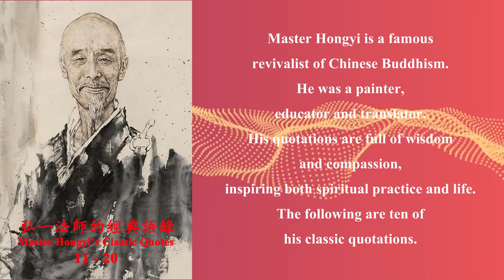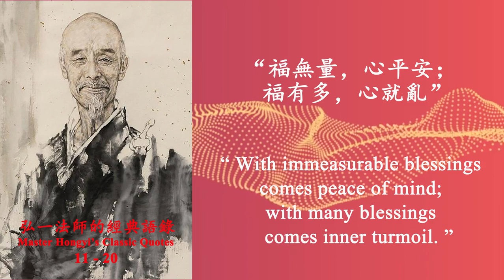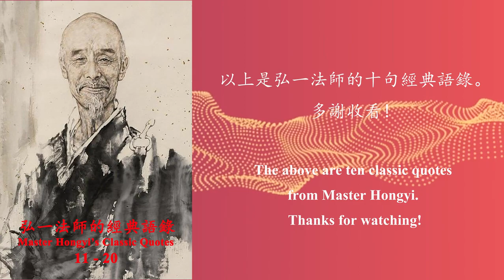11-20_Master Hongyi’s Classic Quotes 弘一法師的經典語錄